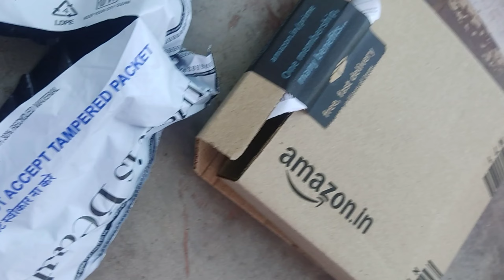Realme Techlife buds T100 🥰